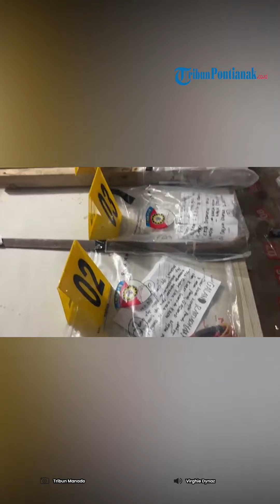Ketua Umum PP Perisai Kutuk Kekerasan di Aksi Bela Palestina Bitung, Sebut Provokator Zionis!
Aksi bela Palestina yang semula berlangsung damai berubah menjadi aksi kekerasan dan penganiayaan terhadap massa yang membuat jatuh korban jiwa.

Ketua Umum Pimpinan Pusat Pertahanan Ideologi Sarekat Islam (PP Perisai), Chandra Halim menyesalkan kericuhan yang terjadi saat aksi solidaritas bela Palestina di Bitung, Manado, Sulawesi Utara pada Sabtu (25/11/2023) lalu.